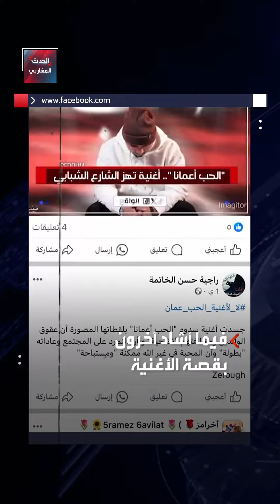موريتانيا: فيديو كليب "جريء" يثير الجدل.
فيديو كليب "جريء" يثير الجدل موريتانيا ناشطون اعتبروا الفيديو دعوة "للثورة على سلطة الأسرة فيما أشاد آخرون بقصة الأغنية معتبرين أنه تجديد لمضمون الأغنية الموريتانية الحديثة".